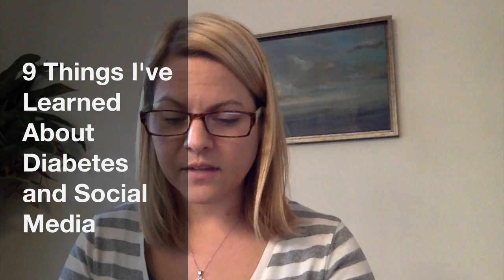10 Things I've Learned About Diabetes and Social Media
Kerri Sparling discusses the 10 things she has learned over the years about diabetes and social media.